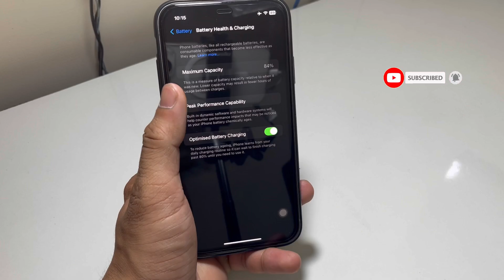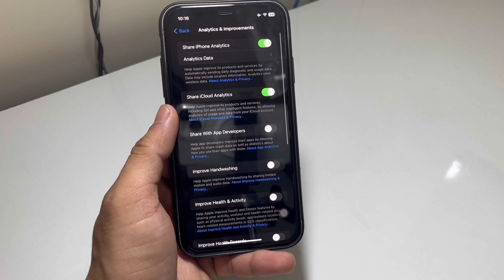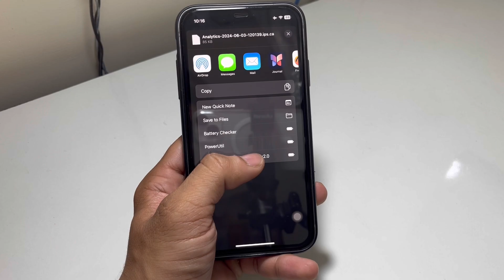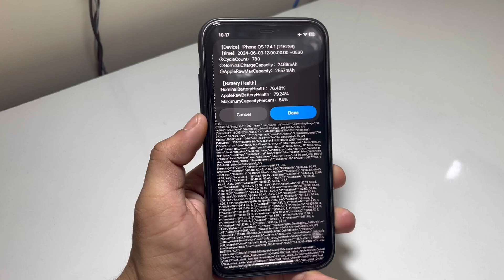How to Check Real Battery Health on iPhone 11 (iOS 17)